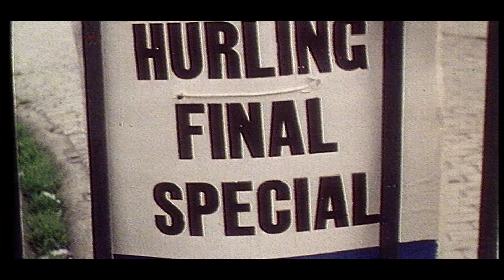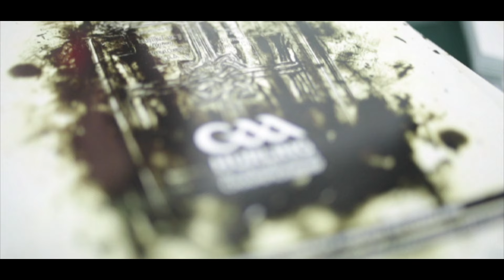First Sunday in September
By Alan O'Dwyer

The first Sunday in September,
Always an occasion to remember,
Up at dawn to start the day,
Packing the ham sambos, the flashks of tae,
Someday we’re bound to go all the way,
Sure why not this year, the way that we play…

Headin’ down to early mass,
Outside men talk about “waiting in long grass”,
But then again, isn’t their half-back line pure class,
Praying to God; please a win for our men,
Promising you’ll never ask him for anything again…

Back home, a fry thrown up on the table,
You’re told to eat up but you’re not able,
to put another mouthful into your belly,
your stomach in knots , your legs are like jelly,
Mam says even she’ll watch it on the telly...

Up to the big smoke on the train,
The carriage so noisy it hurts your brain,
Did you just hear what your man was sayin’?
Great to get away from the ball & chain,
Staring out at the ever-changing terrain , nose pressed up against the window pane...

Suddenly thrust into a world of consternation,
It’s as if the whole nation just poured into Heuston station,
Somebody somewhere shouts “Hats, flags and headbands”,
You look up at your father, tighten your grip on his hand,
Tickets seem to be in great demand; “Would you do a swap for two in the Hogan stand?”
You struggle to understand this chaotic wonderland…

Overworked barmen covered in sweat,
Pour pint after pint – they all look bet,
More cash behind the till than the national debt,
Familiar faces on the TV set say their full-forward is a massive threat,
You’d struggle to find a hurler that is finer,
But our full-back is built like a freight liner,
We should probably head in and catch the second half of the minor…

Stooped old men with oily white hair,
Speak of hurlers you never heard of but you don’t care,
Because your county is finally there!
You catch a glimpse of Croker as you round Mountjoy Square,
Today at last, some silverware,
You look to the heavens & mutter one last prayer…

Ticket in hand, worth more than any legal tender,
You see Jones’ Road in all of its splendour,
Then you pause to remember,
That this year your county is a genuine contender,
And today is never a day for surrender,
Sure isn’t it the first Sunday in September